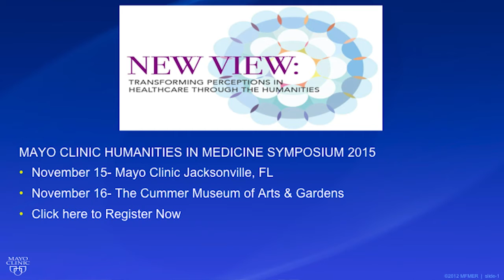Dr. Trigg Discussing the Upcoming HIMSYM15 - Mayo Clinic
Mayo Clinic's Dr. Stephen Trigg inviting you to the upcoming HIMSYM15 event.

What happens when art and healing sciences collide? Find out November 15-16, 2015, in Jacksonville, FL at "New View: Transforming Perceptions in Healthcare Through Humanities in Medicine"

You'll learn about the therapeutic benefits of the creative arts? Join artists, health care professionals, social workers, educators, caregivers, and others at the Humanities in Medicine Symposium on Mayo Clinic's Florida campus.

Follow along on social media using